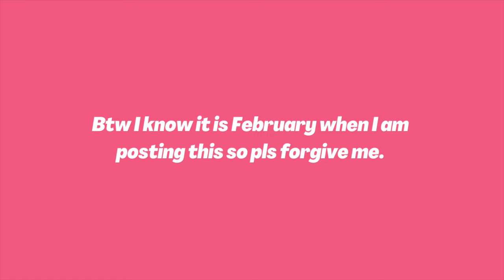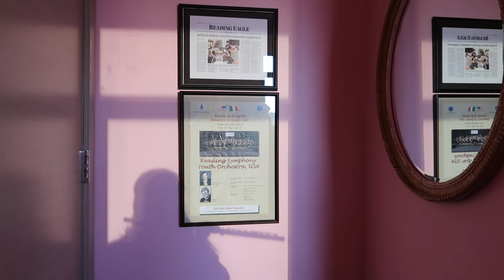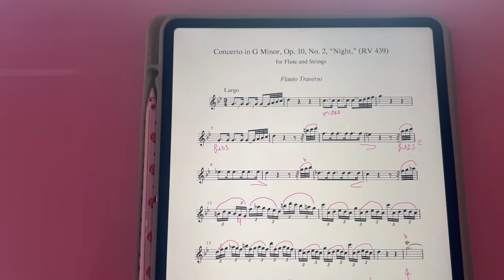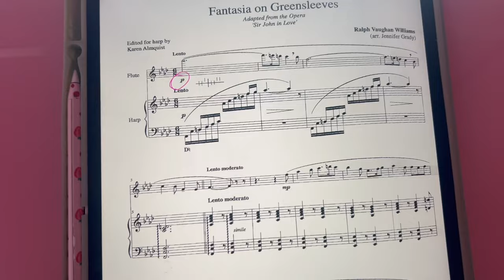concert vlog 🎶 performing chamber music in an NYC art gallery | katieflute vlogmas 2023 part 10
(A very belated) vlogmas part 10 🎄 ✨ 🪈 🎶
In this vlog: it's concert day! Come with me as I prepare for a performance, from getting dressed to warming up. We had the chance to play a concert of classical music for flute, strings, and harp in a beautiful art gallery in the Lower East Side of Manhattan.

00:00 intro
00:12 December 15th
02:38 printer drama and getting ready
04:03 warming up
05:15 what I'm performing tonight
07:31 heading to the concert venue/pre-concert reception
08:34 Vaughan Williams Fantasia on Greensleeves
10:26 solo harp
10:50 Vasks Castillo Interior
11:31 Debussy Sonata
12:35 Vivaldi La notte flute concerto
14:30 Tchaikovsky Waltz of the Flowers
16:14 post-concert Rockefeller plaza tree viewing!
16:47 outro